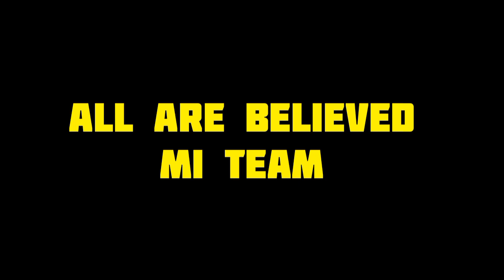Thanking Mumbai Indians for helping Rcb to reach 4th position 👏